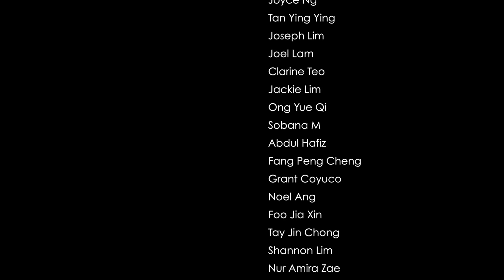Dreamers | Project 20/20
Behind every athlete is an entire eco-system of support – from family, peers and teachers. This is a tale of how one overcomes challenges in the pursuit of her dreams. This film is inspired by the real-life story of sprint sensation and SEA Games gold medalist Shanti Veronica Pereira, a recipient of the EW Barker Endowment overseen by Temasek Education Foundation.